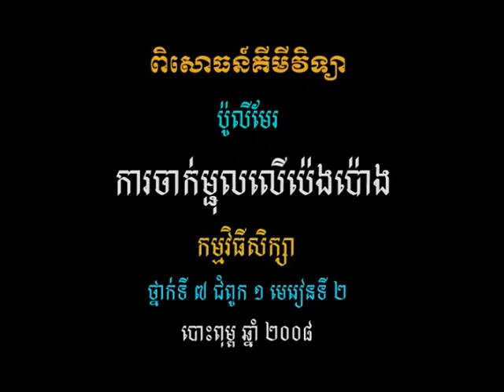វីដេអូពិសោធន៍មុខវិជ្ជាគីមីវិទ្យា ជំពូក៦.៣ ការចាក់ម្ជុលលើប៉ោងប៉ោង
គោល​បំណង​សំខាន់​នៃ​វីដេអូ​ពិសោធន៍​នេះ គឺ​ភ្ជាប់​ការ​សង្កេត​ក្នុង​ពិសោធន៍​ទៅ​នឹង​លក្ខណៈ​នៃ​កៅស៊ូ ។ បង្កើន​ចំណេះ​ដឹង​បន្ថែម​ទៀត​លើ​មេរៀន​ប៉ូលីមែរ និង​កៅស៊ូ ។